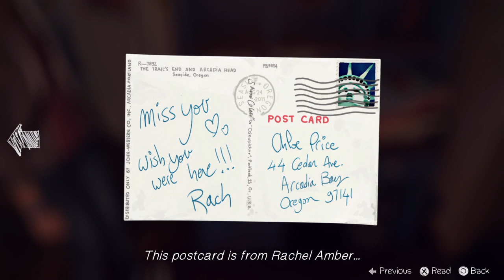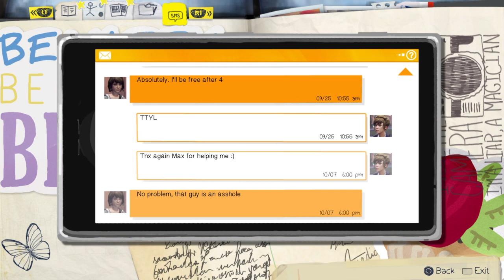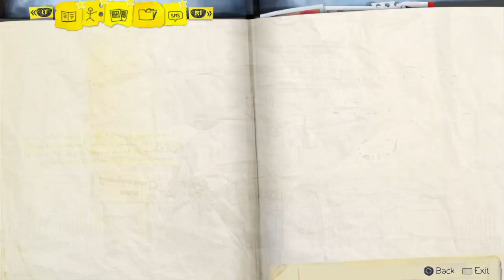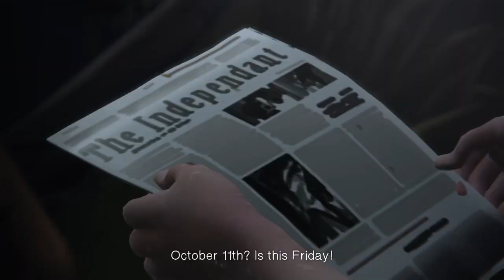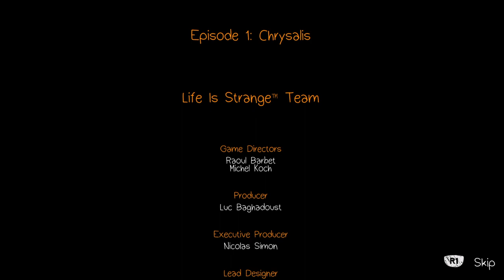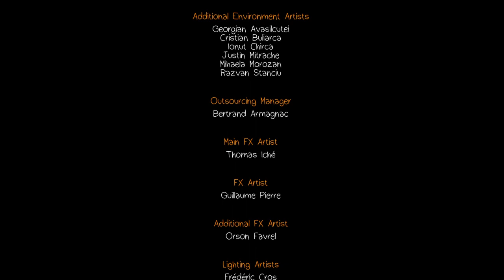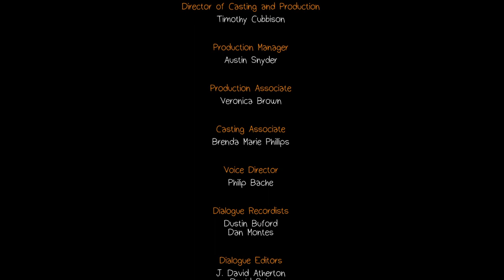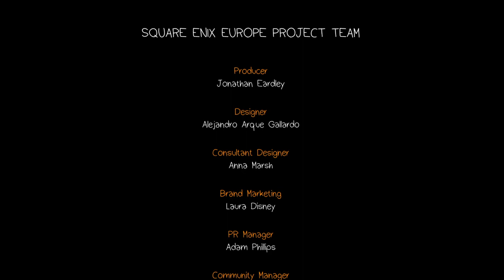Life Is Strange Episode 1 Part 2 - END